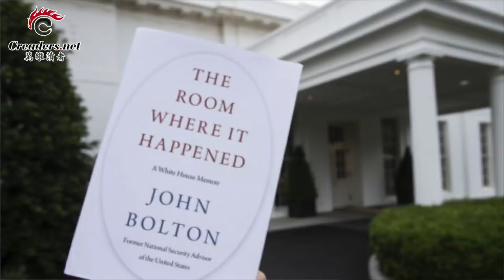四面出击 习老大到底要干什么？蓬佩奥：我当面质问杨洁篪这问题！中国疫苗百姓优先？中共外交部：不！（《万维读报》 20200620-02 HECC）